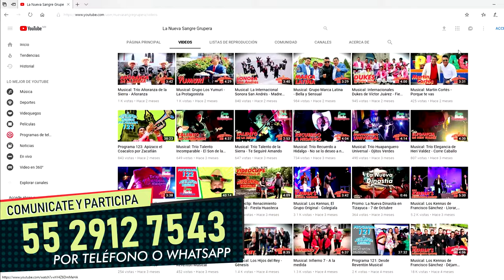MARY ES MI AMOR****VIDEO OFICIAL ****GRUPO K-OZZ YON Y FER****CUMBIA SONIDERA